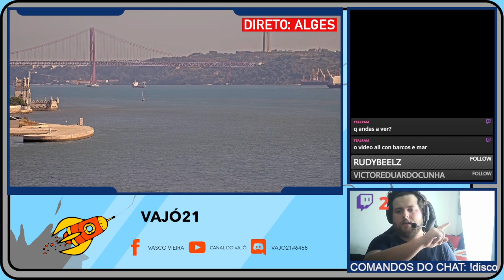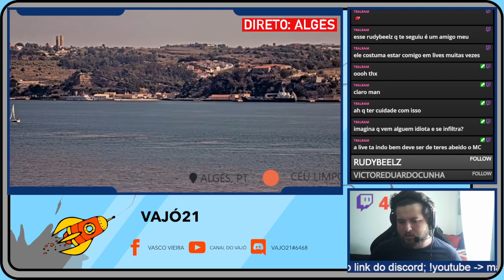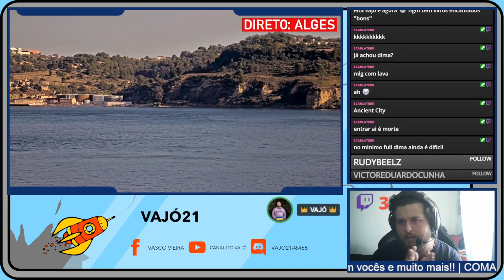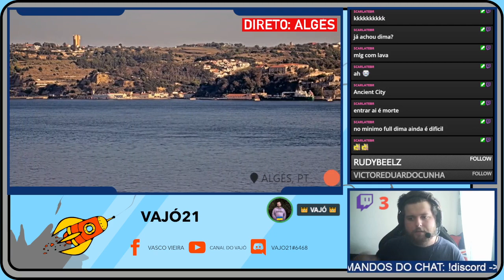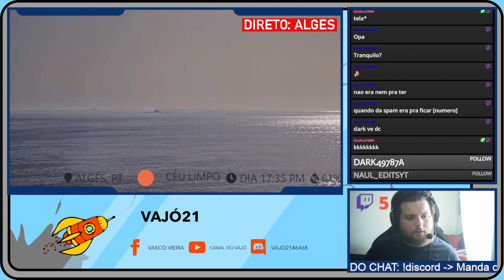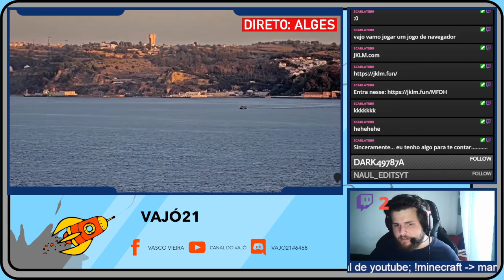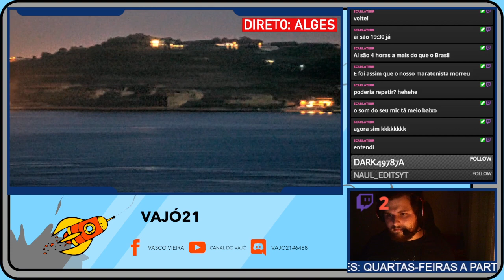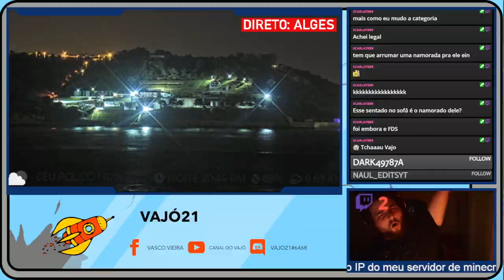30ª LIVE NA TWICH | LIVE FORA DO HORÁRIO HABITUAL! | CONTINUANDO A SÉRIE DE MINECRAFT!!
OLÁ MEUS INSCRITOS!!
ESTAMOS DE VOLTAAAA!!
A PARTIR DE HOJE TEMOS VIDEOS TODOS OS FINS DE SEMANA!!
ESPERO MESMO QUE GOSTEM!!
THUMBMAKER: Scarlate#0269 (discord)
Canais Parceiros:
Espero ver-vos na próxima live!!!